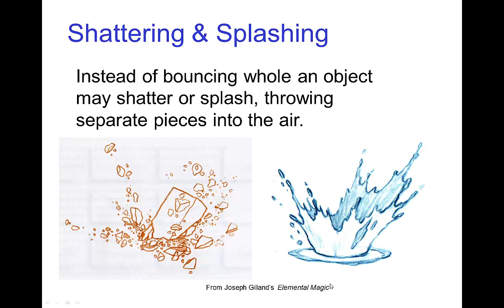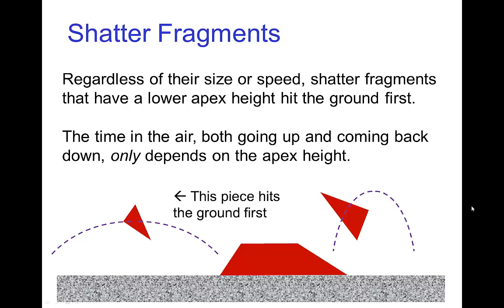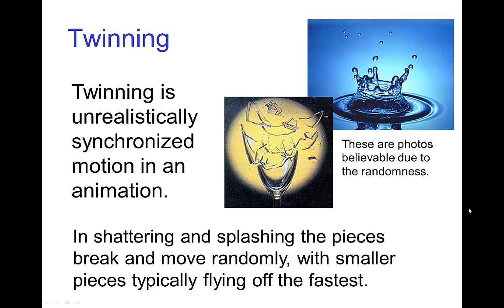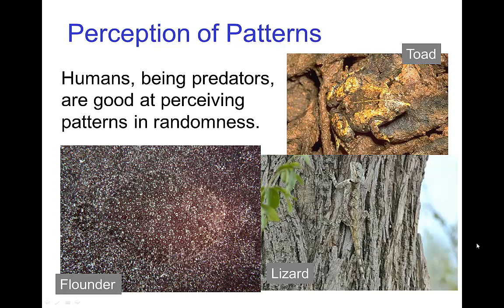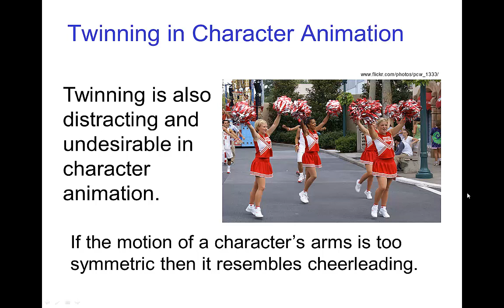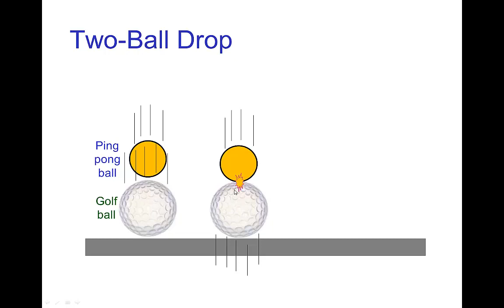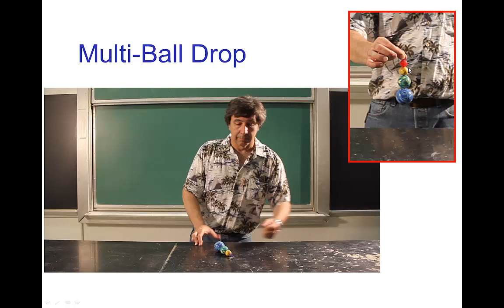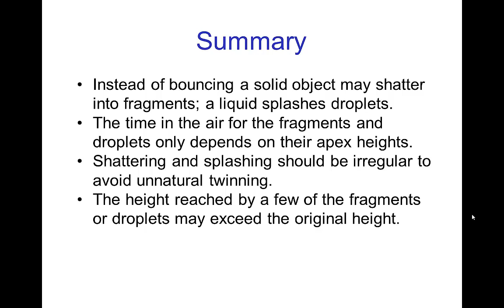Shattering and Splashing (Old Version)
Video tutorial on Shattering and Splashing as applied to animation.